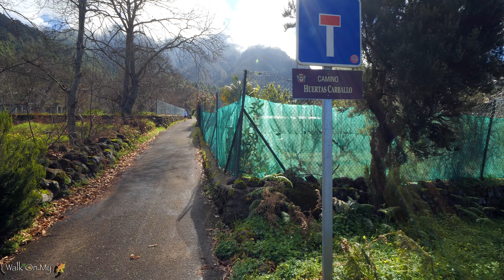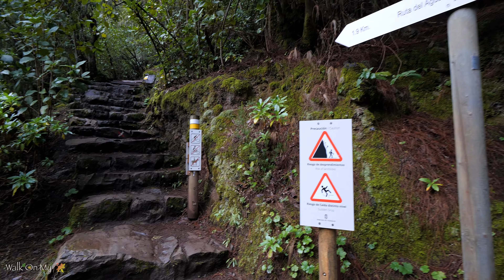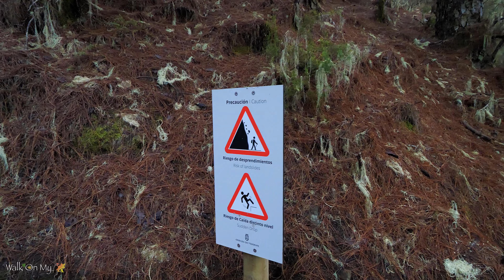Casa del Agua, Ruta del Agua 4k Walk, Tenerife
Hi Everyone,

We had this nice hike in Tenerife.
The walk has quite a bit of elevation, but the beauty of the forest is well worth the effort.
You can shorten the walk if the Casa del Agua is your destination by turning left before the Ruta del Agua sign just right before the steep steps.
The Ruta del Agua part of the trail has the most elevation on this walk so if you don't like heights then take the shorter version, it is still a beautiful short walk.

My phone was looking for a signal quite a bit so apology for the audio.

I hope you can still enjoy the walk.

Thank you for Walk on My Feet. :)